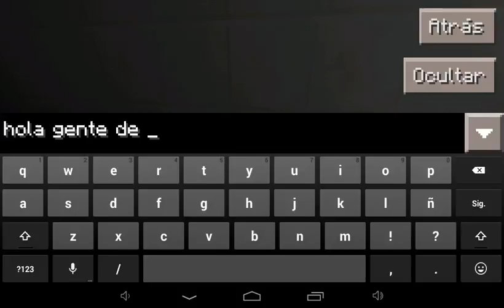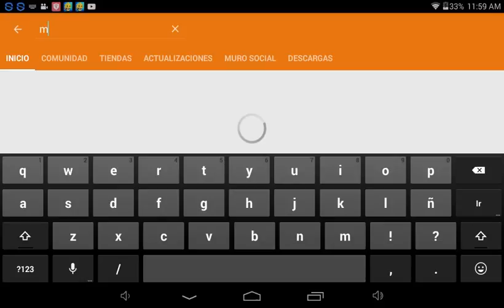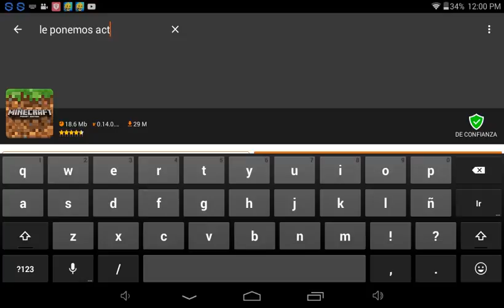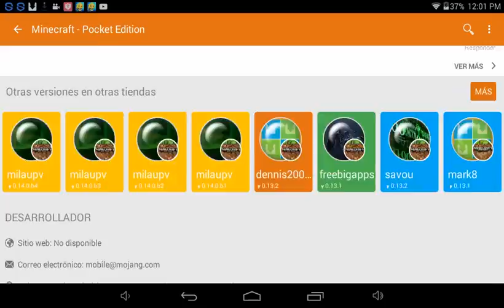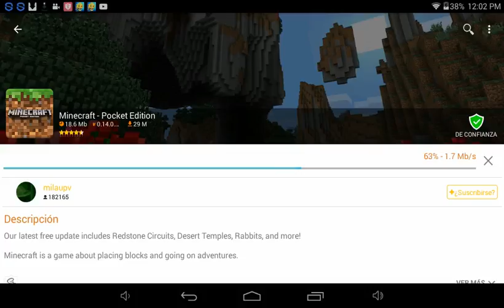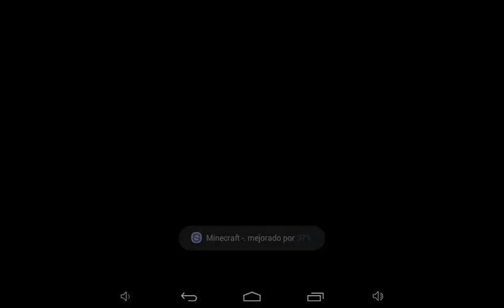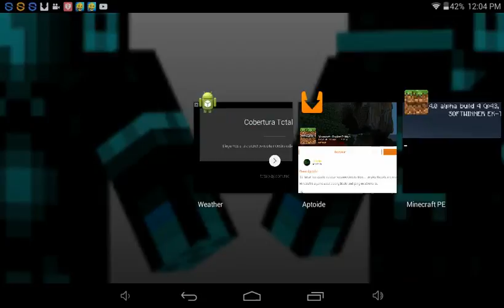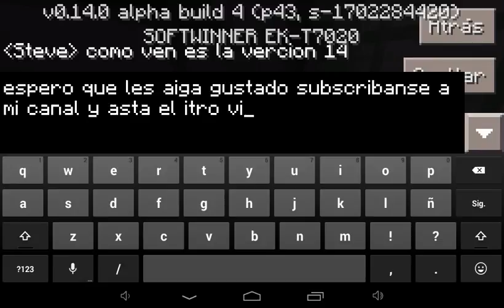Como tener la versión 0.14.0 Creeper boss